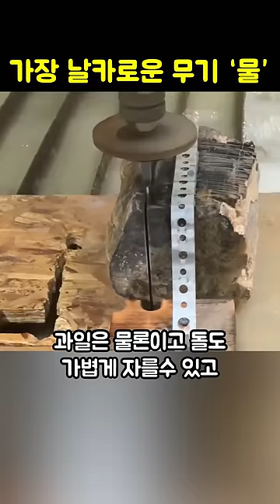물이 가장 날카로운 무기인 이유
물은 세상에서 가장 날카로운 무기가 될수 있는데요 워터제트 절단기는 대기압의 4000에서 6000배에 달하는 압력으로 물을 가압하고 음속의 2~3배 속도로 분사시키는데 이 경우에 어떤 물체든 절단 할수 있다고 하네요